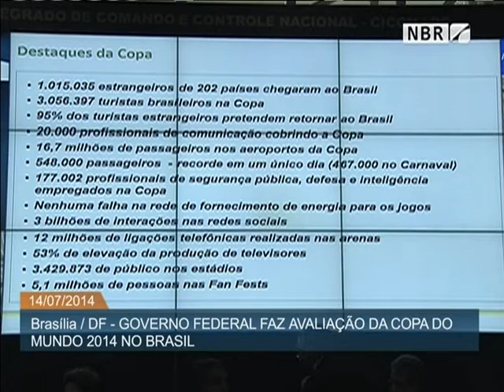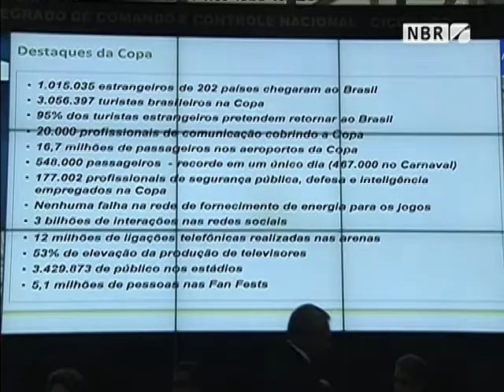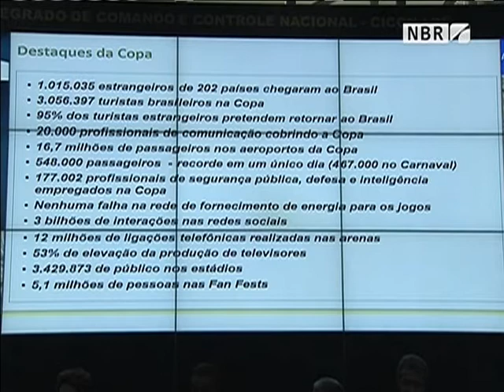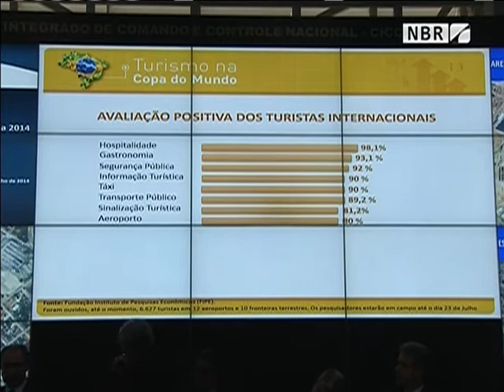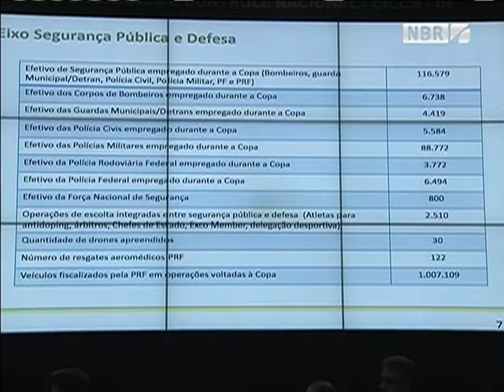Copa 2014 atraiu um milhão de turistas estrangeiros e mais de três milhões de brasileiros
ATIVIDADES DA PRSIDENTA - 14.07.14: Nesta segunda-feira (14), o governo federal apresentou um balanço da Copa do Mundo no Brasil. A presidenta Dilma Rousseff participou da entrevista coletiva e avaliou, junto com a equipe de ministros, a atuação do país nas áreas de segurança, infraestrutura, turismo e hospitalidade. Durante o torneio, mais de um milhão de estrangeiros vieram ao Brasil e mais de três milhões de turistas brasileiros participaram do mundial. Os estádios receberam 3,4 milhões de torcedores e as Fan Fest cinco milhões. Na segurança, mais de 177 mil profissionais de segurança pública, defesa e inteligência atuaram na Copa.